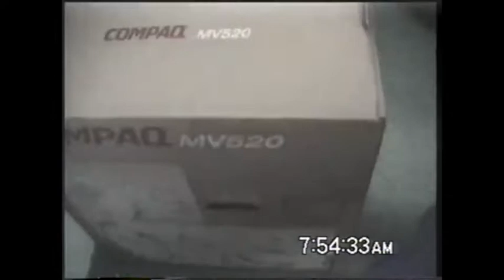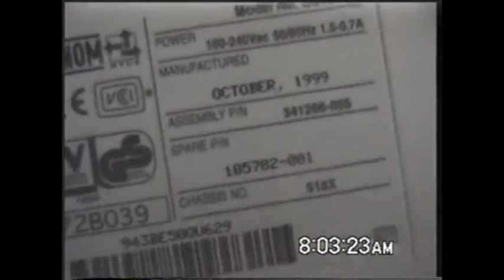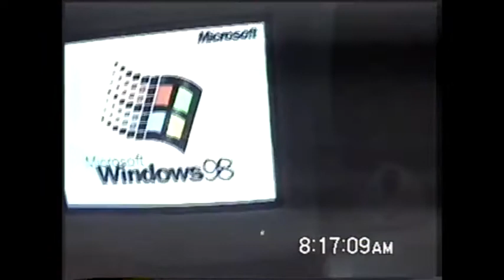Unboxing Monitor Compaq MV520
Recorded with an 8mm Sony Handycam.